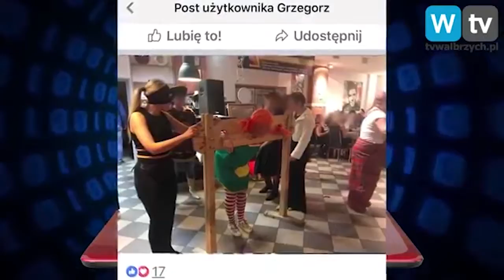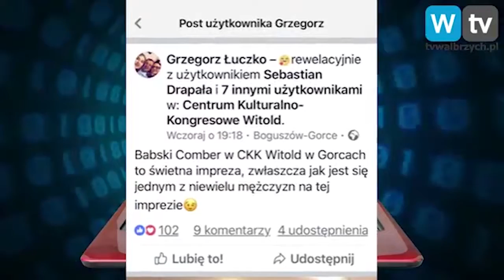Telewizja Wałbrzych - Wicestarosta Frankowska wyrzucona z PiS